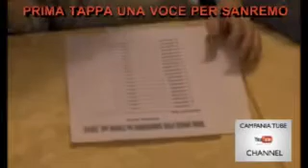PRIMA TAPPA UNA VOCE PER SANREMO ALLA VECCHIA FONTANA 15 NOVEMBRE 2013 1.mp4